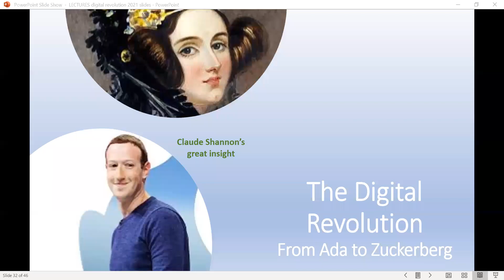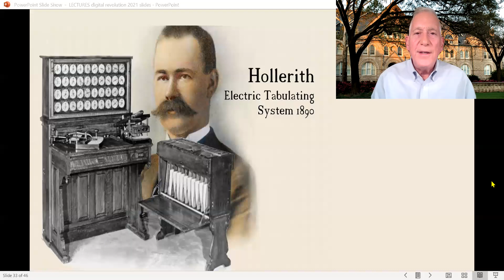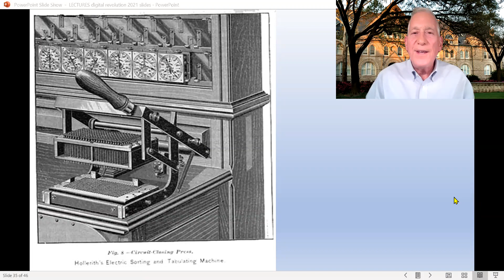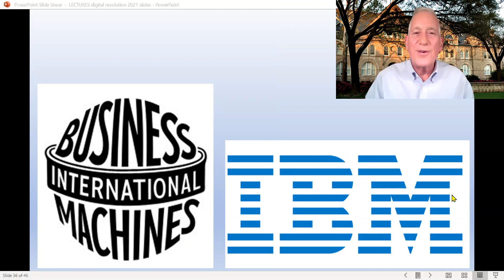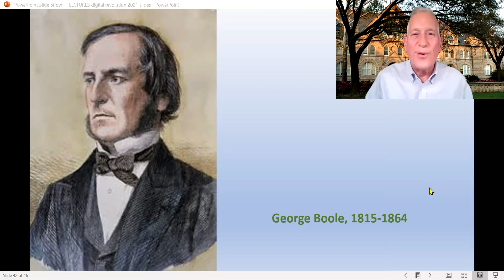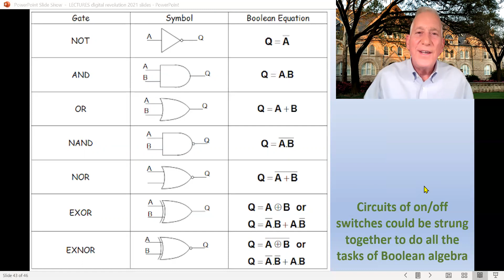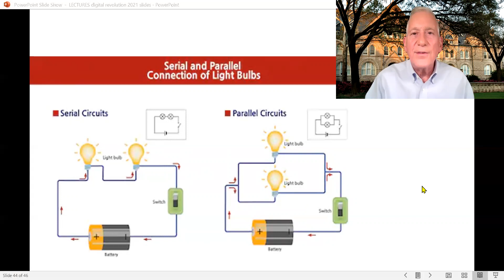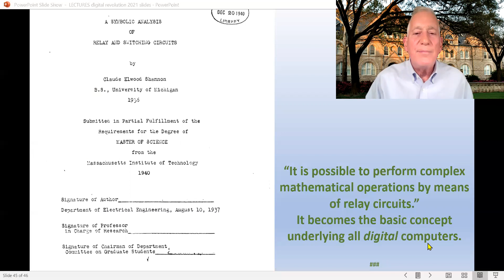3. Claude Shannon and circuits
Walter Isaacson talks about Herman Hollerith, Claude Shannon, George Boole, and using circuits to do logical processes.